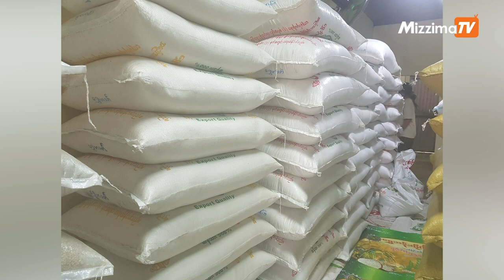ဆန်စျေးနှုန်းတက်လာတဲ့နောက် ဘာတွေကြုံနေရလဲ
စိုင်းခန့်၊ ရွှေနွယ်

မဇ္ဈိမ။  ။နွေစပါးပေါ်ချိန် မရောက်ခင်မှာပဲ ဆန်စျေးနှုန်းကြီးမြင့်လာတဲ့ အခြေအနေကို ကြုံတွေ့နေကြ ရပါတယ်။ ဆန်စပါးစျေးဟာ အခုဖေဖော်ဝါရီလထဲမှာ တဟုန်ထိုးစျေးတက်လာတာပါ။

ဇန်နဝါရီလလယ်လောက်က ကျပ် ၅၀,၀၀၀ ကျော်ပေးဝယ်ရတဲ့ ဆန်ကြမ်းတစ်အိတ်ဟာ လက်ရှိမှာ ကျပ် ၇၀,၀၀၀ ကျော်အထိစျေးမြင့်တက်လာခဲ့ပြီး ဆန်ချောတစ်အိတ်ကို ကျပ် ၇၀,၀၀၀ ကနေ ၉၀,၀၀၀ ကျော် အထိ စျေးမြင့်တက်လာတာဖြစ်ပါတယ်။

ဆန်စျေးတက်လေ့ရှိတဲ့ မိုးရာသီမရောက်ခင်မှာပဲ အခုလိုစျေးနှုန်းကြီးမြင့်လာခြင်းကို စပြီးကြုံတွေ့နေရပြီ ဖြစ်ပါတယ်။ ဆန်စျေးတက်ခြင်းကြောင့် တောင်သူတွေ၊ ဆန်ကုန်သည်တွေနဲ့ ပြည်သူတွေဘာတွေ ကြုံ တွေ့နေရလဲဆိုတဲ့အကြောင်း မေးမြန်းတင်ဆက်ထားပါတယ်။